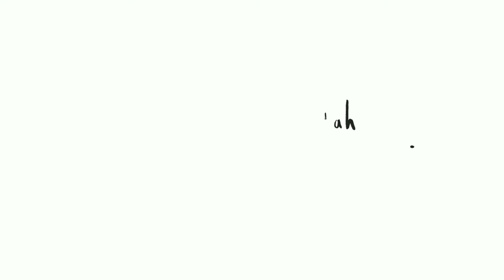Menggambar Hotwheels Bone Shaker ll how to draw Bone shaker Hotwheels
Hotwheels adalah salah satu produk mainan mobil mobilan yang sangat disukai anak anak dan orang dewasa.
Salah satu mobil yang paling populer adalah Bone Shaker.